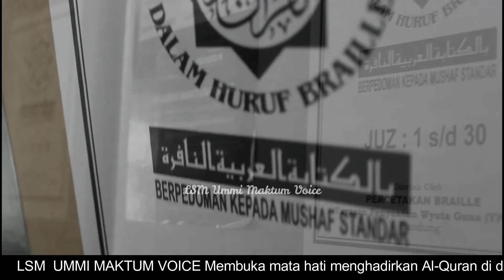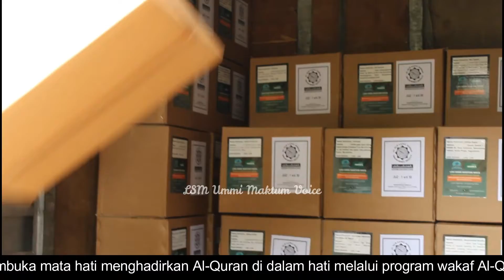SIAP TEBAR KEBAIKAN 1.000 SET AL QURAN BRAILLE DI TAHUN 2022